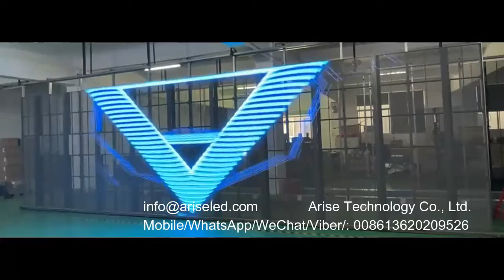Rental Transparent LED WALL Display Screen P3.91mm transparent LED Screen Glass LED Video Panel 1000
Rental Transparent LED WALL Display Screen P3.91mm transparent LED Screen Glass LED Video Panel 1000x500mm,Wholesale Led Transparent Screen Panel Transparent Advertising Screen 租赁透明 LED WALL 显示屏 P3.91mm 透明 LED 屏幕玻璃 LED 视频面板 1000x500mm，批发 LED 透明屏面板透明广告屏

1.Outdoor Full Color LED Displays
1.1 Outdoor popular back service fixed installation
1.2 Outdoor front service fixed installation
1.3Outdoor Rental
P2.976/ P3.91/ P4.81/ P5.95
1.4Outdoor stadium perimeter
P5, P6, P6.67, P8, P10
2.Indoor Full Color LED Displays
2.1Indoor fixed installation
2.2Indoor Rental
P2.604/ P2.976/ P3.91/ P4.81
3.Indoor Flexible Full Color LED displays
Small pixel pitch: P1.25/ P1.5625/ P1.579/ P1.667/ P1.86/ P1.875
4.Transparent Full Color LED displays

Skype: ariseled;
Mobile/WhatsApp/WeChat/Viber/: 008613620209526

1.1. 户外常规固装
1.2. 户外快锁前后双维护固装
1.3. 户外租赁屏
1.4. 户外球场围圈
2.1. 户内固装
2.2. 户内租赁